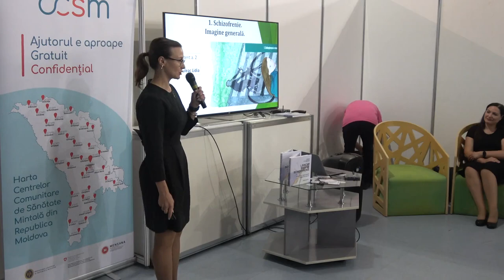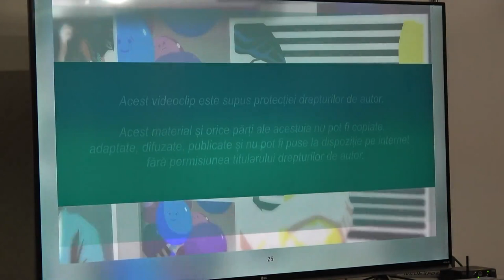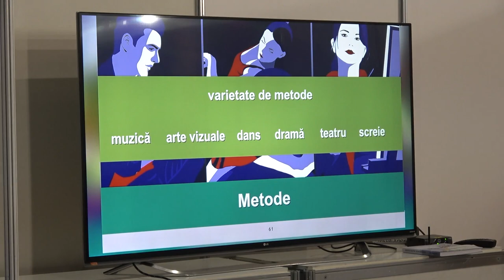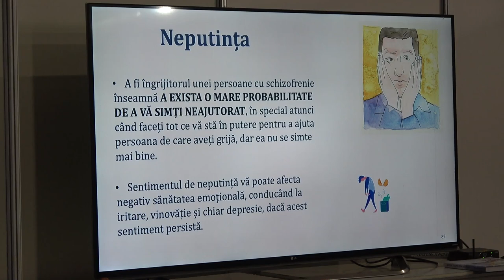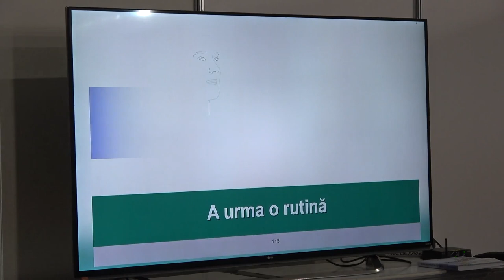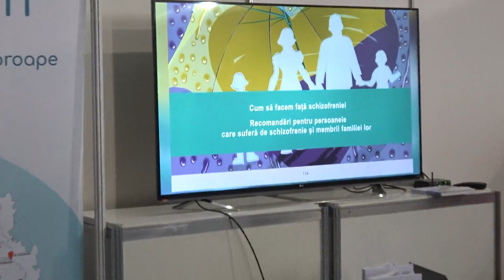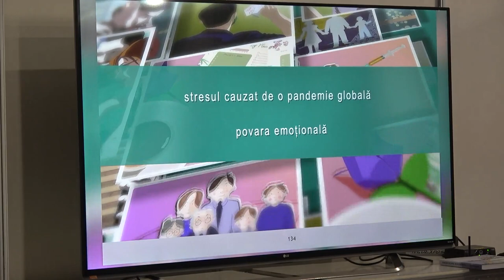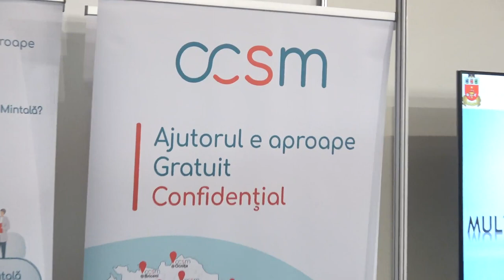Eveniment public „Sincer despre schizofrenie” organizat în cadrul expoziției MoldMEDIZIN & MoldDENT”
Eveniment public „Sincer despre schizofrenie” organizat în cadrul expoziției internaționale specializate „MoldMEDIZIN & MoldDENT”